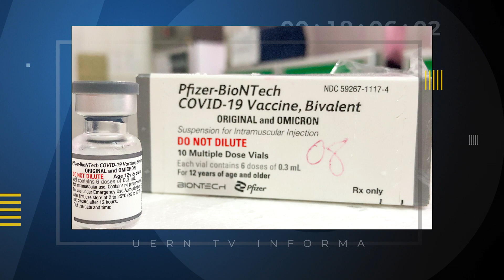UERN TV INFORMA 01/03/23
Confira as notícias do UERN TV Informa de hoje (01/03):

Estudos apontam para a eficácia de vacinas ambivalentes.

Anvisa discute liberação de uso de máscaras em aeroportos.

Índice aponta queda no número de assassinatos do RN.

PRODUÇÃO: Miguel Nunes
APRESENTAÇÃO: Germalli Souza
EDIÇÃO: Miguel Nunes